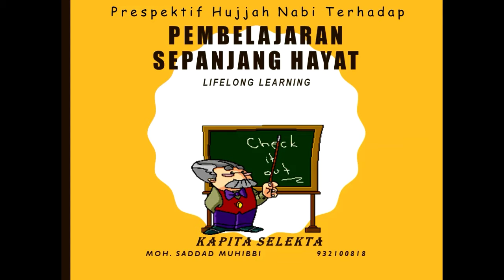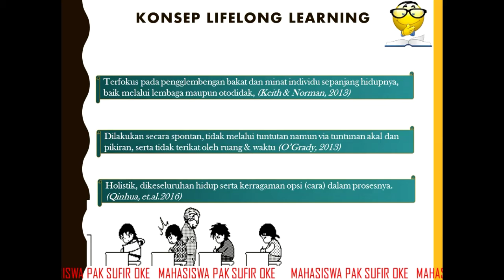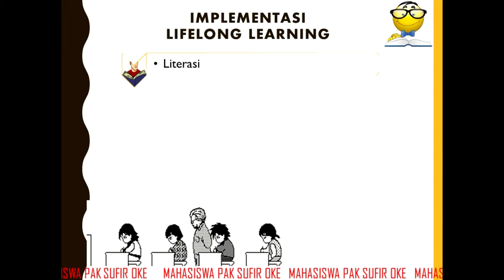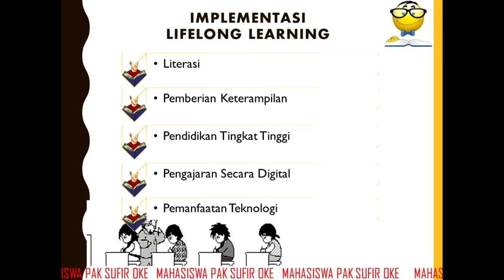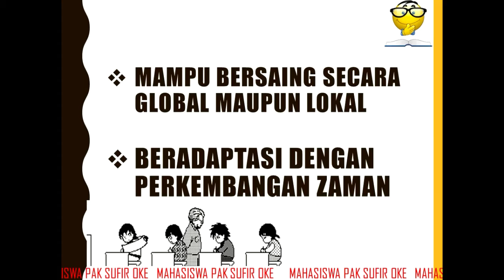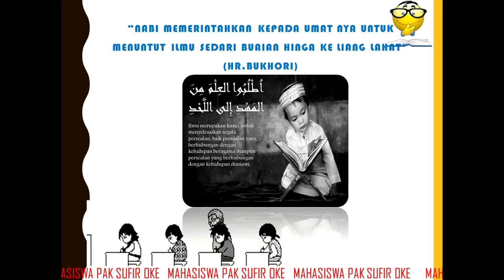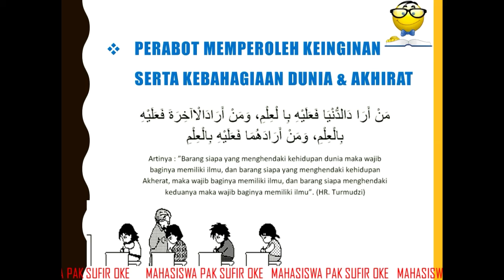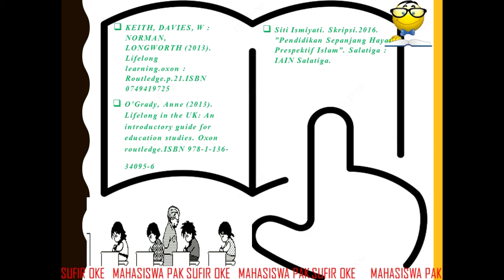Prespektif Hujjah Nabi Terhadap Pembelajaran Sepanjang Hayat-Lifelong Learning | KSP-E (M.S.Muhibbi)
Video tersebut dibuat oleh mahasiswa IAIN Kediri Jurusan Pendidikan Agama Islam Semester 5, atas nama MOH.SADDAD MUHIBBI dalam rangka memenuhi tugas akhir mata kuliah Kapita Selekta Yang diampu oleh Dosesn Bpk.SUFIRMANSYAH,M.Pd.I, video tersebut berjudul “Prespektif Hujjah Nabi Terhadap Pembelajaran Sepanjang Hayat-Lifelong Learning”. Isi konten meliputi : Konsep, Implementasi dan Urgensi Lifelong Learning, serta prespektif hujjah nabi terhadap lifelong learning.
Sumber Material :
• Siti Ismiyati. Skripsi.2016. ”Pendidikan Sepanjang Hayat Prespektif Islam”. Salatiga : IAIN Salatiga.
• O’Grady, Anne (2013). Lifelong in the UK: An introductory guide for education studies. Oxon routledge.ISBN 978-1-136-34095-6
• KEITH, DAVIES, W : NORMAN, LONGWORTH (2013). Lifelong learning.oxon : Routledge.p.21.ISBN 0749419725